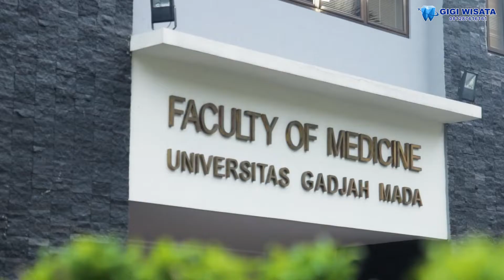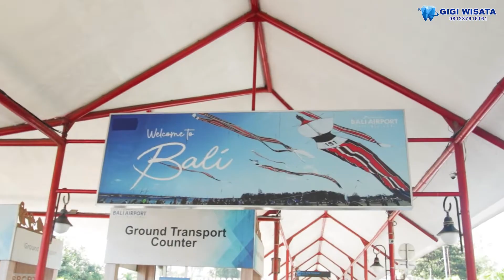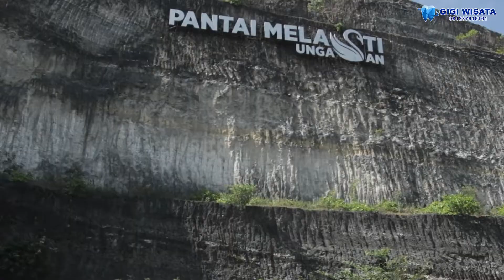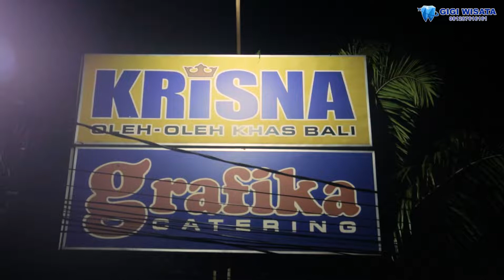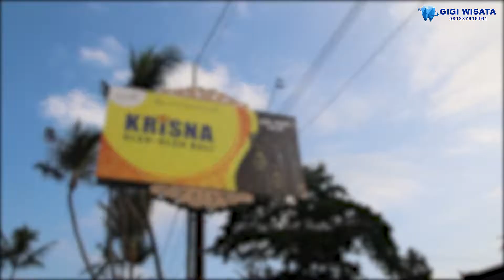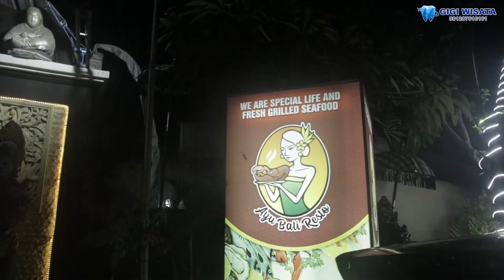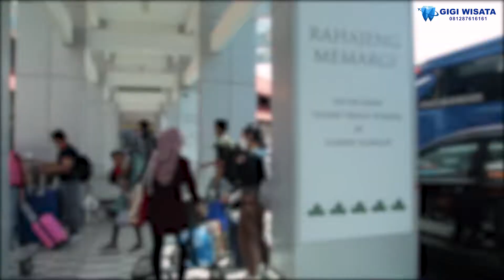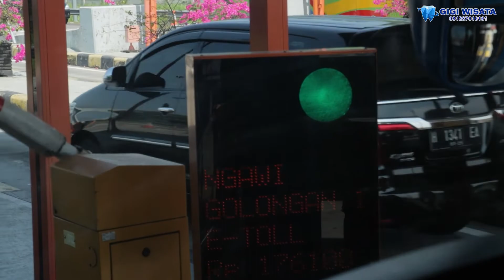(Gigi Wisata) Full Video Dokumentasi Family Gathering DHIS PT. SISFOMEDIKA Menuju Pulau Dewata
Video Dokumentasi Family Gathering DHIS PT. SISFOMEDIKA Menuju Pulau Dewata
Studio DHIS PT. SISFOMEDIKA

Yogyakarta - Bali
28 Juli - 1 Agustus 2022

GIGI WISATA :

Paket Wisata, Kunjungan Kerja, Capcity Building, Family Gathering, Study Tour, Ziarah, Sewa Bus & Tiket.